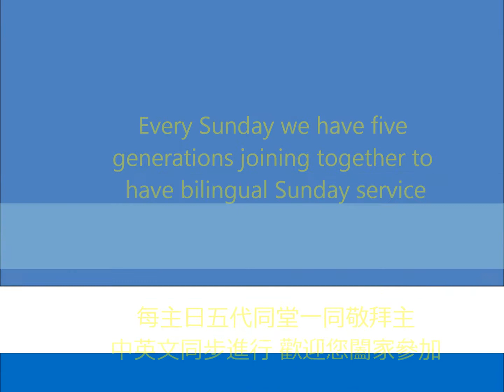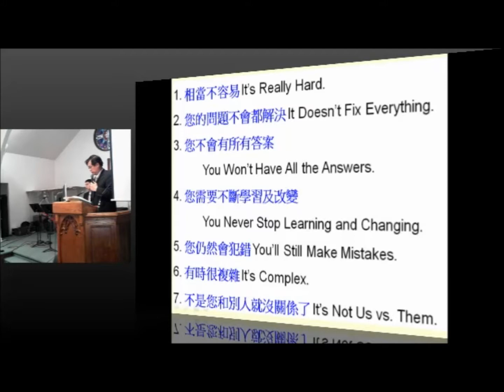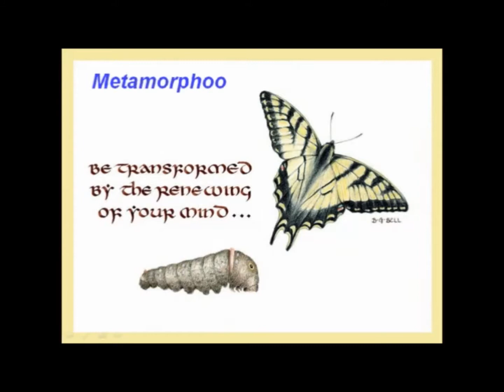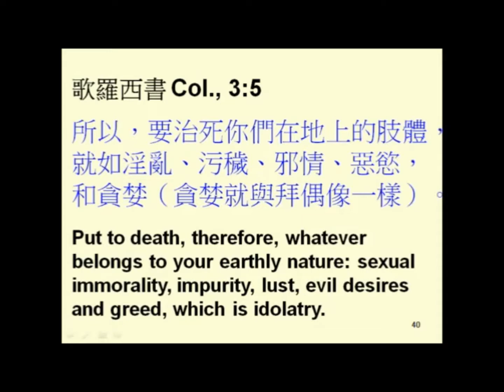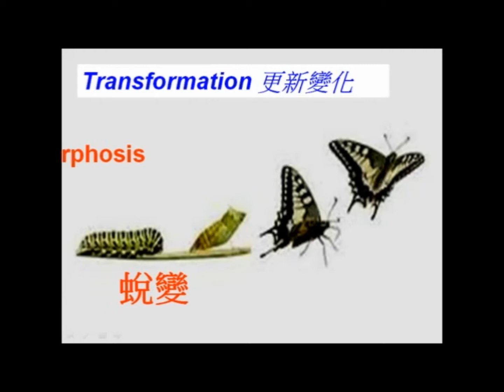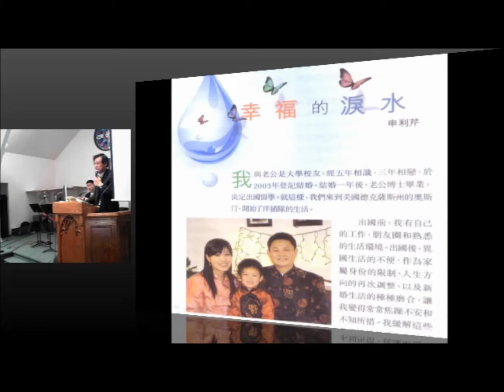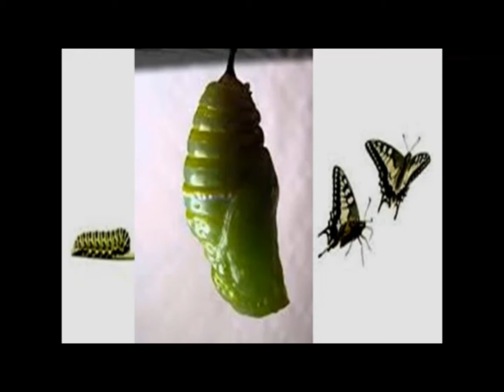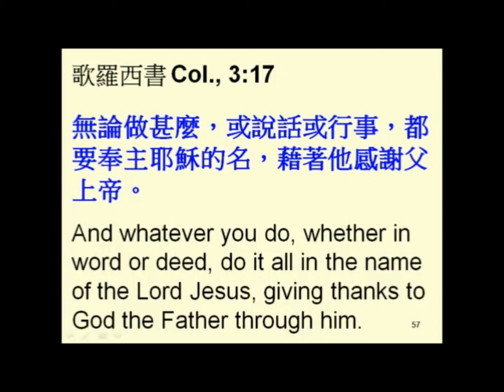Kingdom on earth as in heaven (1) 3 16 2014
Series message: Kingdom on earth as in the heaven first message.